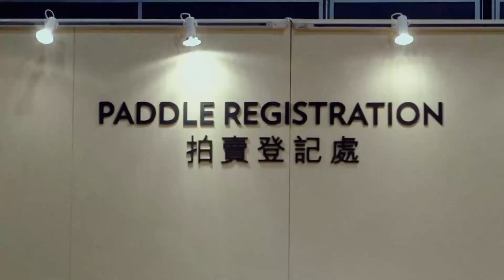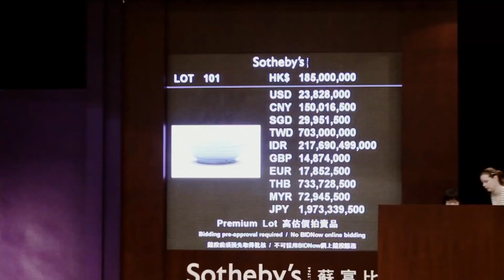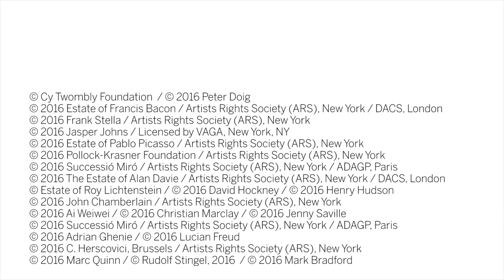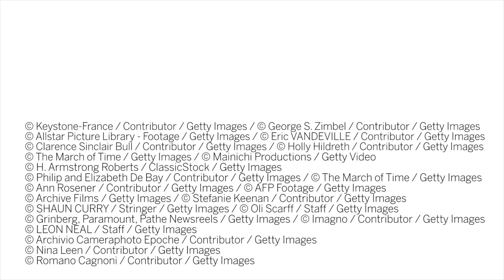The Value of Art Episode 3 Rarity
Embark on an enlightening journey into the art world's intricate ecosystem with Episode 3 of "The Value of Art" series, where we delve into the concept of rarity. Uncover the significance of rarity in determining an artwork's value and desirability, as our experts unravel the elusive factors that contribute to an artwork's scarcity. From limited editions and unique compositions to historical significance and artist's oeuvre, learn how rarity shapes perceptions of value and market demand. Gain invaluable insights into the art of rarity assessment and discover how to identify and appreciate truly exceptional artworks. Join us as we explore the captivating world of art rarity in Episode 3 of "The Value of Art."